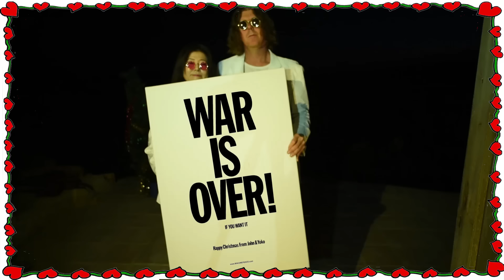Happy Xmas - War is Over - Ukulele - Los de Cortes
Produced by Het Ukulele Paradijs Rotterdam 2016
Recorded in Cortes de la Frontera

John Lemon and Yoko Uno
with Los Holandeses de Cortes y unos mas...